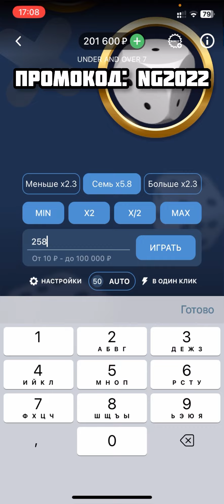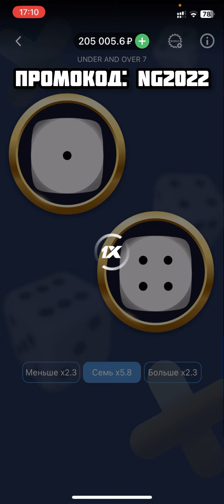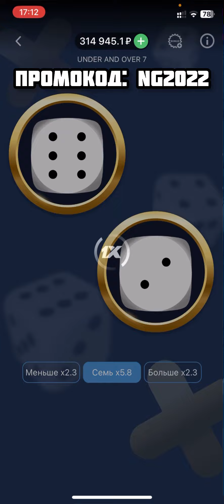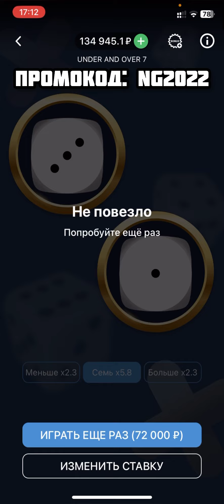💎STRATEGY UNDER AND OVER 7 4000$!!!! 1XBET!!!💎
Друзья, казино и слоты никак и ни в коем случае не должны быть вашей главной целью заработка. ЗАПОМНИ ЭТО!
1x  в поиске
ДЛЯ РАЗВЛЕЧЕНИЙ- самое то!
НИКТО не гарантирует вам выигрыш. Это жёсткий рандом!